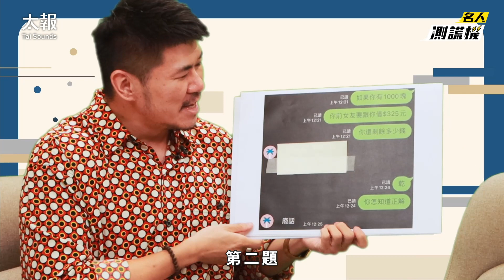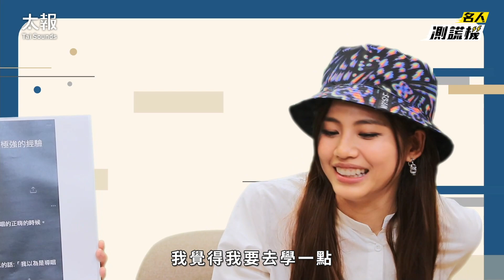推出新專輯碰上疫情大爆發，吳汶芳焦慮大喊：老娘不幹了！？｜名人測謊機 EP.52@Fangwuofficial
@Fangwuofficial 獨立出輯！推出環保逃生包，廣邀名人一起愛地球
🔸 追蹤太報IG：＠taisounds